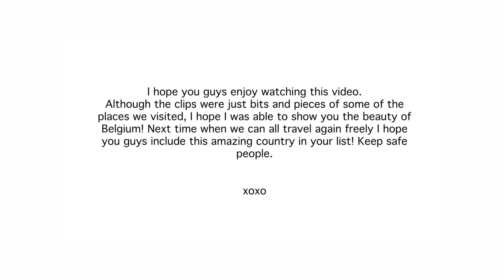Vlog: Trip to Belgium| Filipina & Belgian Couple | Princess B Guevarra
Hello Guys! For this vlog I edit bits and pieces of my trip to Belgium last year just after Christmas of 2019. This trip was so special because it was my first time to meet  my fiancé family and few weeks afterwards most of the countries in Europe went into  lockdown. I am in Malta and he is in Australia right now and we haven't seen each other since he drops me at Brussels Airport 16th of January 2020. Editing this video put a lot of smiles on my face. I hope I can make somebody smile a little too. XOXO 🤗🤗🤗💟💟💟